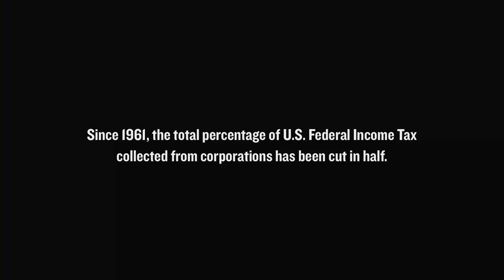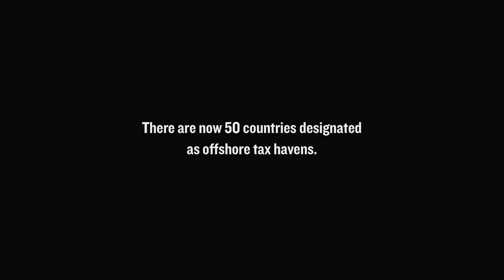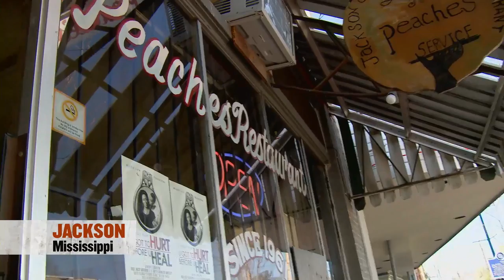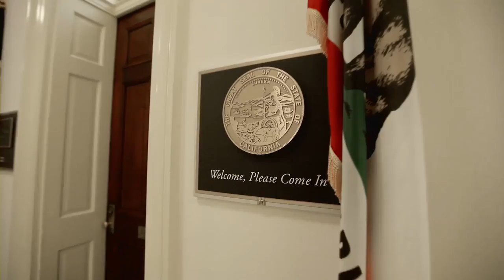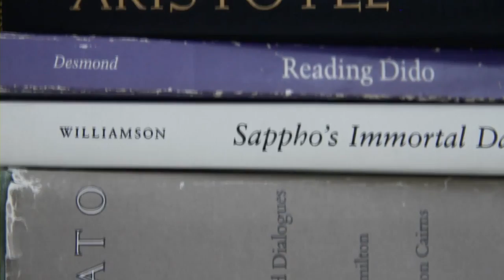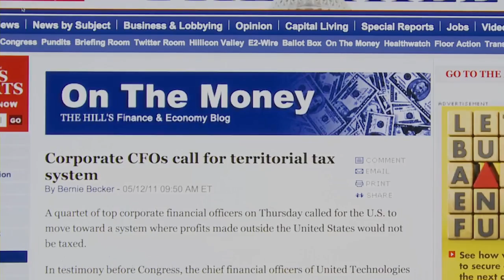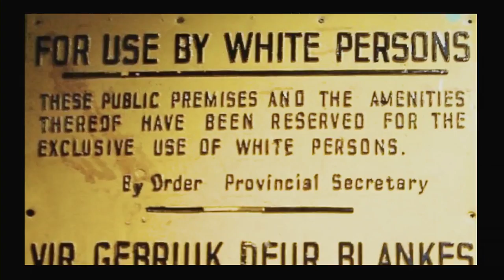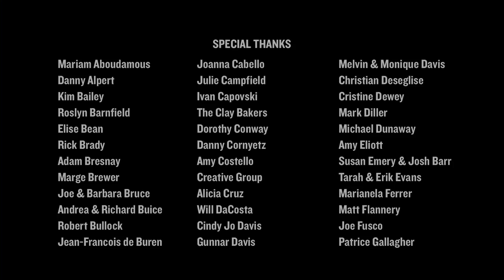We're Not Broke - The Corporate Tax Cheats of America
America is in the grip of a societal economic panic. Lawmakers cry, "we're broke!" as they slash budgets, lay off schoolteachers, police, and firefighters, crumbling our country's social fabric and leaving many Americans scrambling to survive. Meanwhile, multibillion-dollar American corporations like Exxon, Google and Bank of America are making record profits. And while the deficit climbs and the cuts go deeper, these corporations - with intimate ties to our political leaders - are concealing colossal profits overseas to avoid paying U.S. income tax. WE'RE NOT BROKE is the story of how U.S. corporations have been able to hide over a trillion dollars from Uncle Sam, and how seven fed-up Americans from across the country, take their frustration to the streets?and vow to make the corporations pay their fair share.